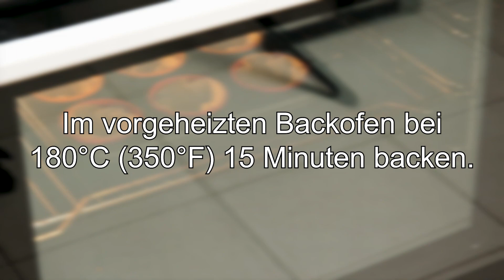Einfache Avocado Vorspeise Rezept für festliche! Neujahrs Snack in 5 Minuten! Weihnachts Vorspeisen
Ich bereite eine köstliche Vorspeise für den Feiertagstisch vor! Einfache Avocado Vorspeise Rezept für festliche! Neujahrs Snack in 5 Minuten! Weihnachts Vorspeisen. Einfach und hilfreich. Ein köstlicher Avocado-Snack, der alle überraschen wird! Das einfachste Rezept in wenigen Minuten! Stellen Sie sicher, dass Sie diese unglaublich leckere Vorspeise für den Feiertagstisch kochen! Das Rezept für den leckersten Feiertagssnack, Freunde werden Sie nach diesem Rezept fragen. Es erweist sich als sehr nützlich und lecker. Diese Vorspeise ist im Handumdrehen fertig! Frühstück mit Köchen Adeline!
🥑  REZEPT:
4 Eier.
Mit Wasser füllen.
Eier 8-10 Minuten kochen.
Avocado 1 Stk.
Avocado in Scheiben schneiden.
Sellerie 1 Stiel.
Mais 4 Esslöffel.
Petersilie.
Die Eier sind fertig.
Saft von 1/2 Zitrone.
Salz.
Schwarzer Pfeffer.
Zerschneide die Eier.
Mayonnaise 3 Esslöffel (kann durch griechischen Joghurt ersetzt werden).
Gut mischen.
Aus der Tortilla kleine Kreise ausstechen.
Ich bin 6 Runden gefahren.
Ich habe Silikonformen in eine Auflaufform gegeben.
Die Tortilla in die Förmchen geben.
Wir haben sehr schöne Körbe bekommen.
Wir fügen die Füllung hinzu.
Das Ergebnis ist eine sehr schmackhafte Vorspeise für den Feiertagstisch!
Guten Appetit!